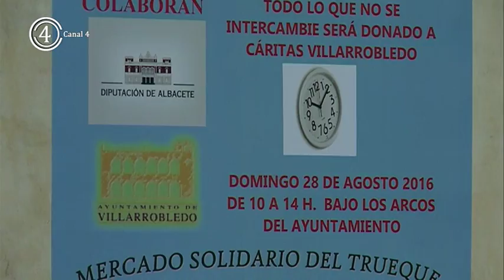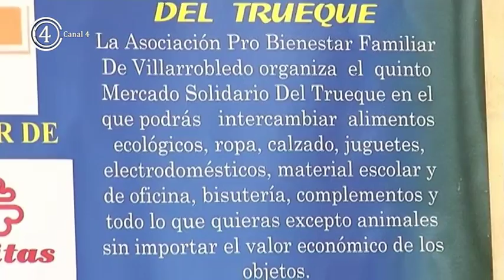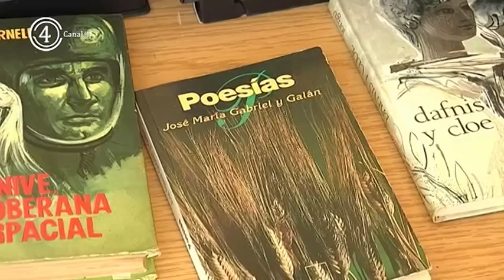Mercado Solidario del Trueque